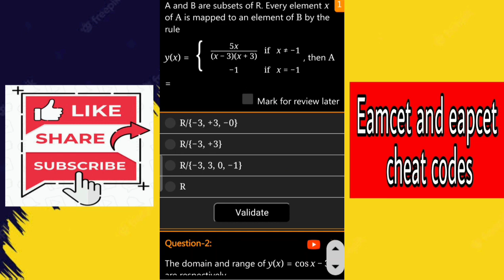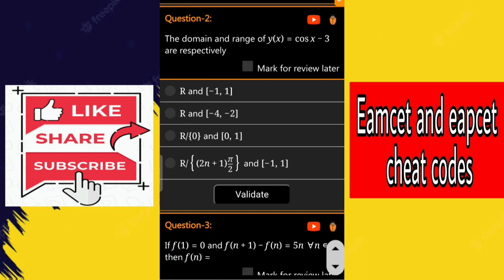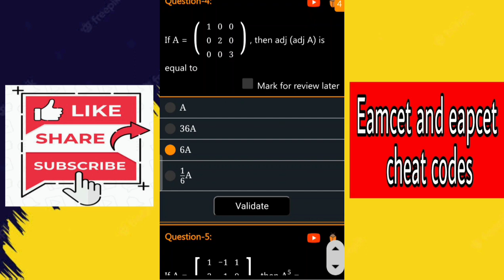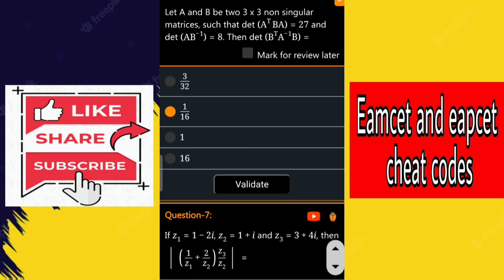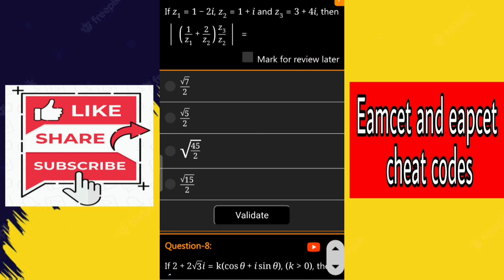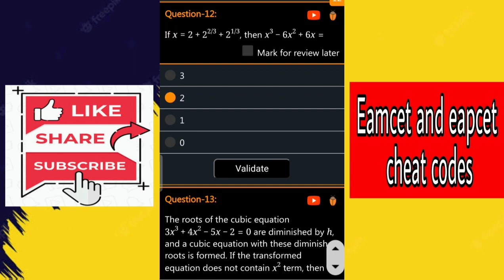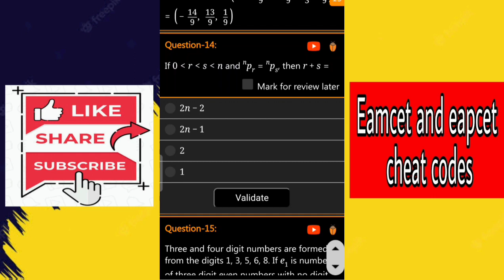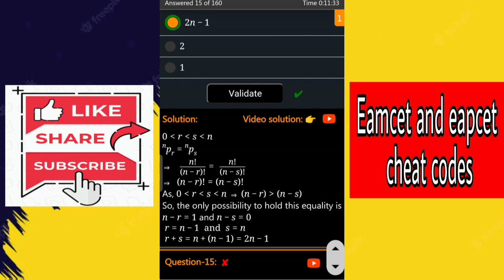EAMCET/EAPCET /CHEAT CODES 2022🔥/80+MARKS IN EAMCET#eamcet2022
EAMCET AND EAPCET 2022 CHEAT CODES